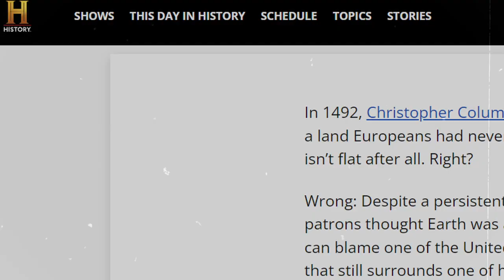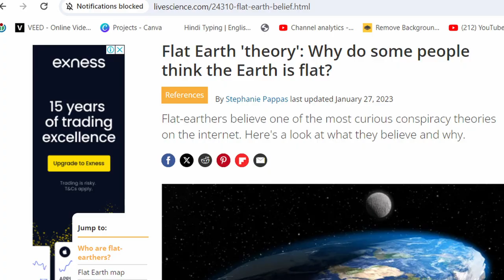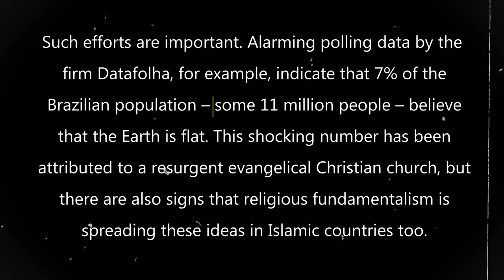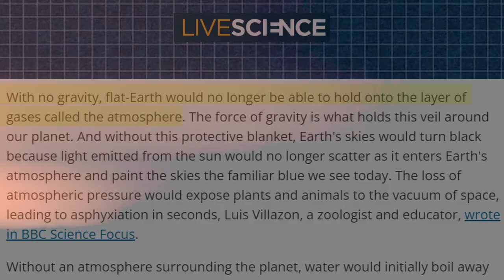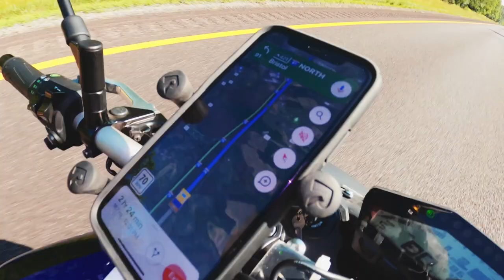Why People Still believe Earth Is Flat | Mystery Of Flat Earth | क्यों आज भी लोग ये मानते है | Hindi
In This Video We Will Discuss About why people Still Believe Earth Is Flat
Chapters:
00:00 Intro
01:00 Myth About Earth Shape
01:50 Flat Earth Theory Explain
03:08  Why People Still Believe Earth Is Flat
03:54 What will happen If Earth is Actually Flat

Zem Tv
Mystery
Story
Nasa
Dhruv Rathee
Khan Sir Patna
Documentary
Horror
haunted
Fact Desi
indian youtuber
Conspiracy Theory
mysterious facts
Facts in hindi about history
Gaurav
mystica land
Space
Flat Earth
Real Story
Documentary
Unsolved Mystery
hidden secrets
Discovered
Discovery
Space Mission
voyagers
Chandrayan
Secret
Milkyway galaxy
moon
Real Story
Rover